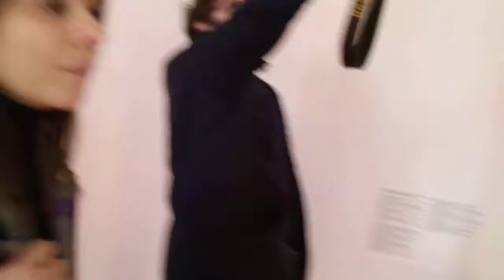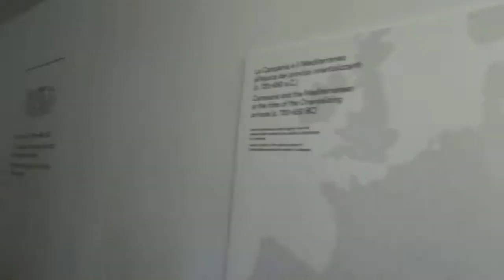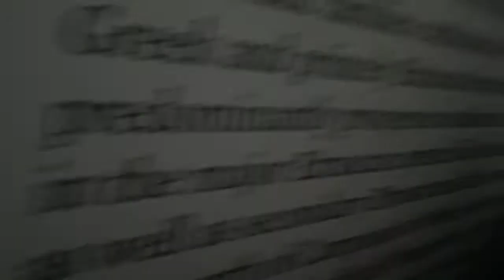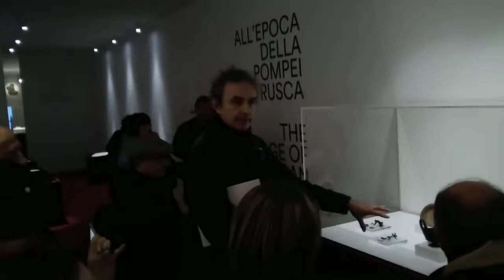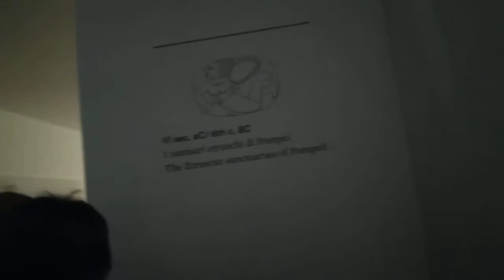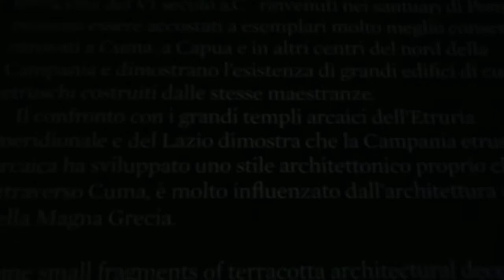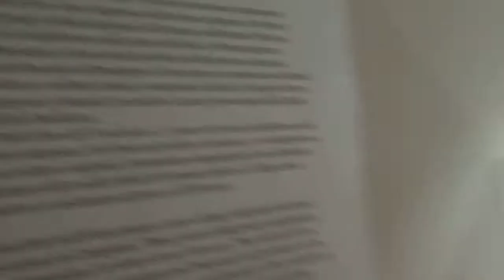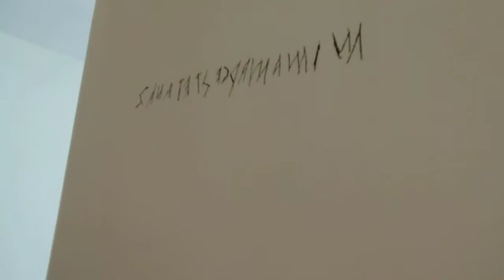POMPEI E GLI ETRUSCHI lucioesp